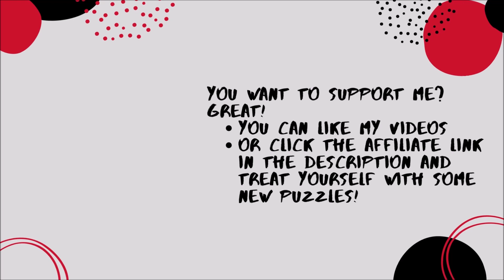Enchanted Christmas | Jigsaw | Timelapse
Todays menu:
Enchanted Christmas - 500 Pieces
Ravensburger - No. 16 862 0

Music from YouTube - thank you!